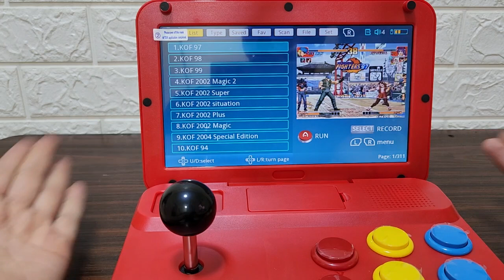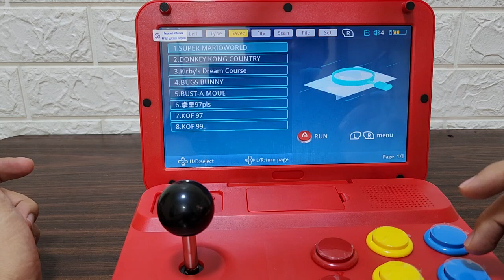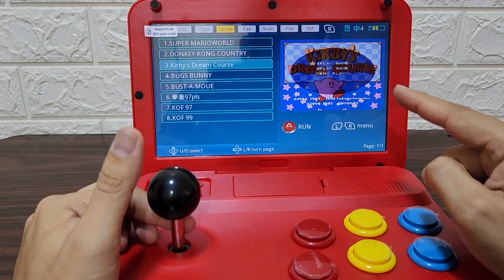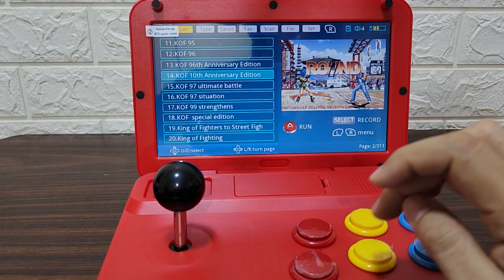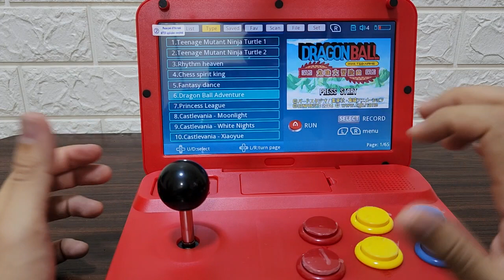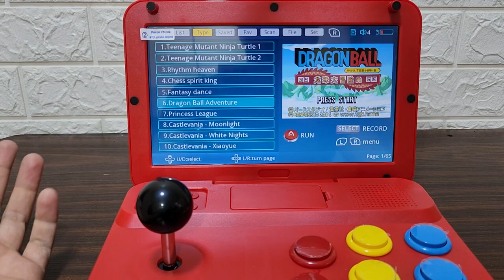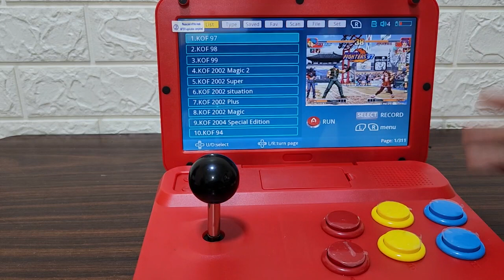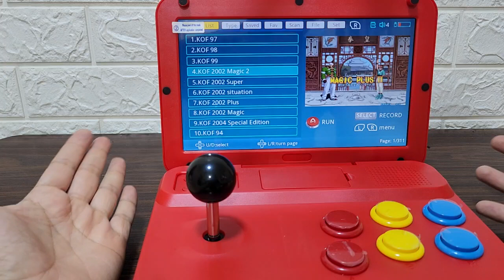UNBOXING CONSOLA POWKIDDY A13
Lo más nuevo en consolas Árcade.
Ahora con pantalla de 10 pulgadas incorporada

Buscando por Aliexpress encontre una tienda que la tiene, les comparto el enlace por si deseas comprarla o verla: